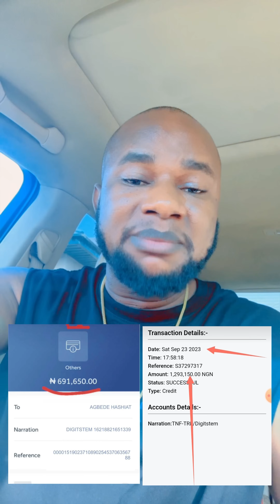Man makes shocking revelation about his girlfriend’s pregnancy 💔. (Things Dey happen)💔🥲